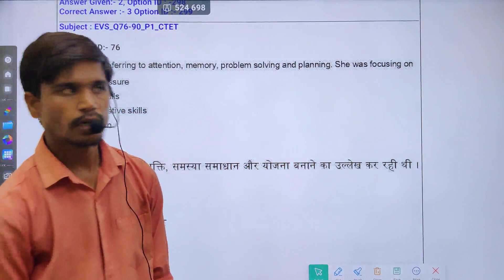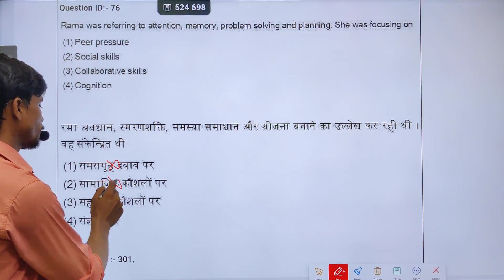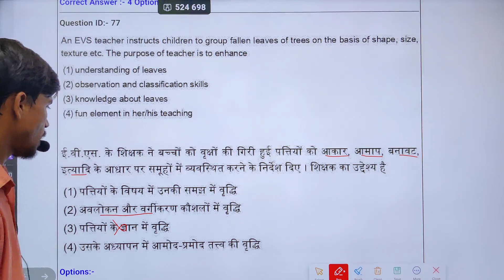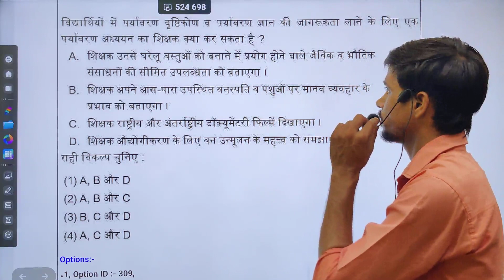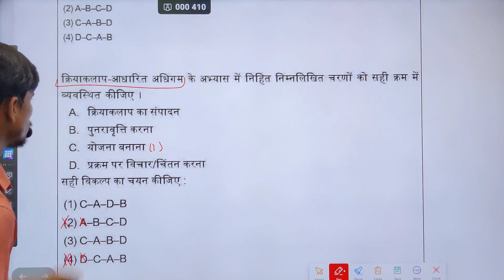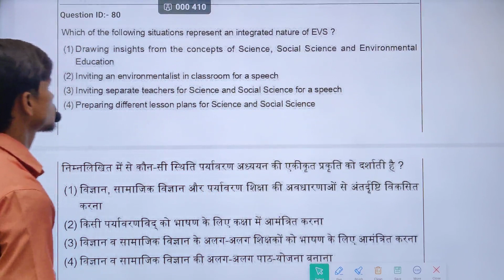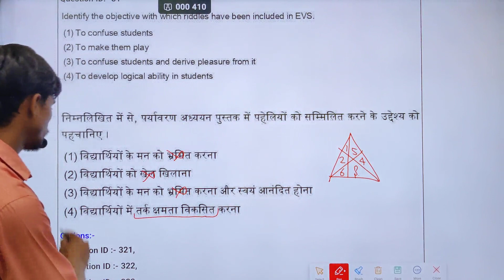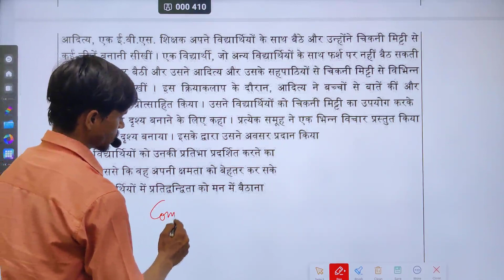CTET EVS PEDAGOGY CLASS-01/CTET EVS Pedagogy Questions Practice/CTET CDP Question Paper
CTET 2020

CTET_online_application_form 2021

CTET_online_application_form July

CTET _reExam_kab_hoga

CTET_exam_latest _ews

CTET_December_Exam_admit Card

CTET_2021_admit_card downloaded_by_official_website

How_to_download_CTET_admit card_2020

How_to_downloaded_CTET_admit card

CTET 2020

CTET_online_application_form 2021

CTET_online_application_form July

CTET _reExam_kab_hoga

CTET_exam_latest _ews

CTET_December_Exam_admit Card

CTET_2021_admit_card downloaded_by_official_website

How_to_download_CTET_admit card_2020

How_to_downloaded_CTET_admit card

CTET

Group - 1

Group -2

Group -3

Group -4

Group -5